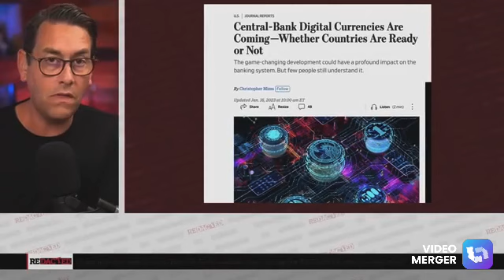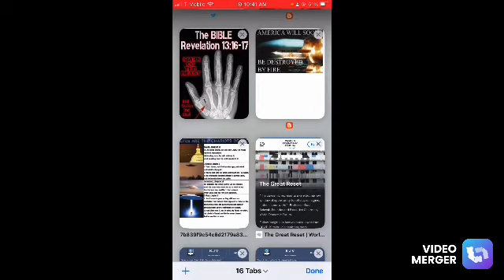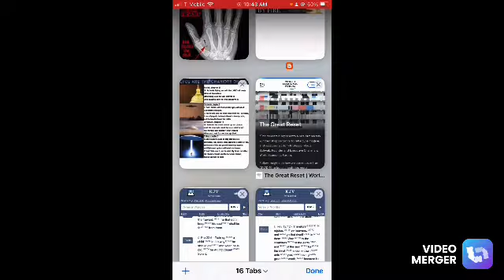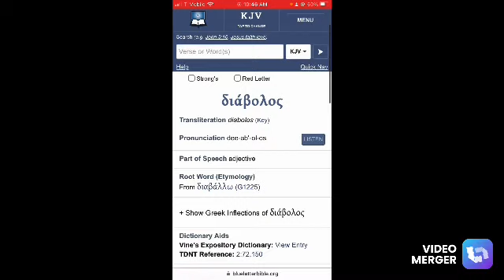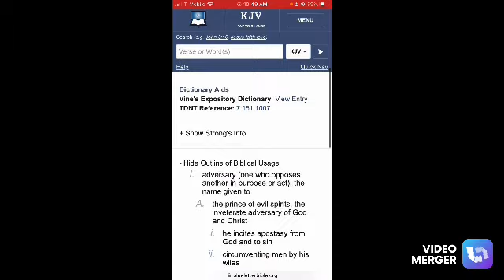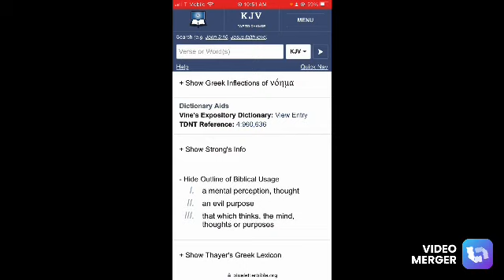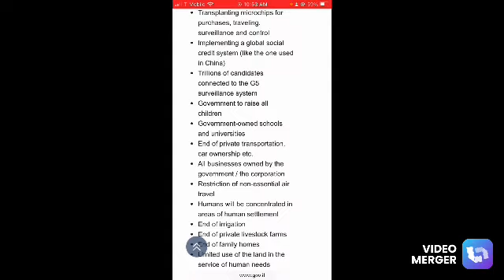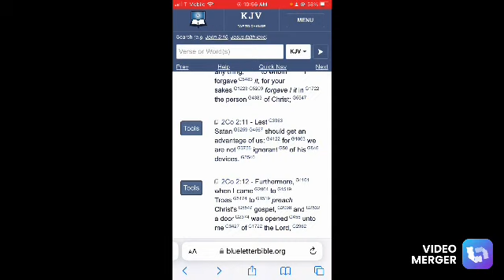Goodbye Cash…CBDC Are Coming & The “MARK OF THE BEAST”